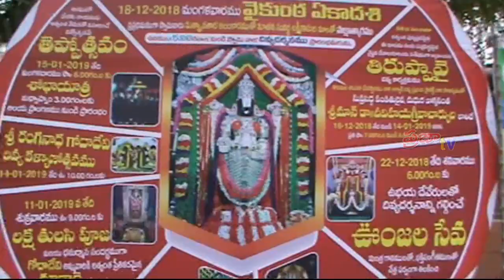Praja Cable TV// News Bulletin // December 10th// 2018